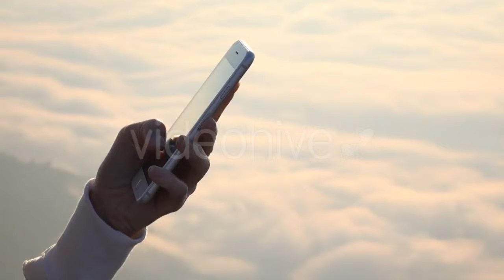Trying to Get Perfect Shape - (lifestyle) Stock Footage | Mega Pack +40 items